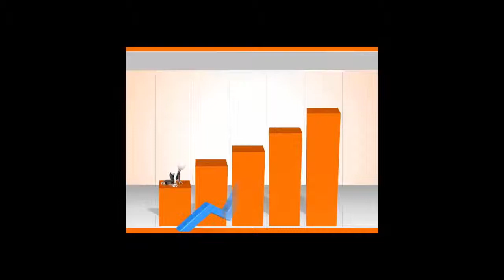Be insanely productive and still stay sane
Welcome to Turbo Charge Your Practice. This is Diederik Gelderman.

I have become fascinated by productivity and how the super-achievers manage to get through the things that they do with so little apparent effort. People like Buffett, Branson, Gates, Steve Jobs and Steven Covey. They seem to be supermen, superheroes in their abilities to be get through stuff.

Most of my life I have been one of these overachieving, overdoing type of people. The difference between me and you and those above, is that we are doing it and doing it and working 70 - 100 hours a week and not achieving what these guys are doing in 20 - 30.

So, the four things that they do are the vital functions, vital priorities, vital metrics and vital transformations.

If you were in a car accident, and went to the hospital or the emergency ward, what do you want the doctors in that emergency ward to concentrate on? Your extremity issues or the vital issues?

In Veterinary practice, we have vital functions, vital priorities, vital metrics, and vital transformations. And yet most practice owners, practice managers, people that run the business, concentrate on the extremity issues.

And that is the big difference between the Bransons, the Buffets, the Jobs’ of the world and us. Buffet, Brandon, Jobs, Oprah Winfrey, Steven Covey, all those people, Gates, Trump, all concentrate on the vital issues of their business not the extremity issues.

Concentrating on the vital issues is much, much, much more important and it’s also harder to do.

Just a little bit off topic and also on topic.
I am hosting a PRODUCTIVITY workshop in Sydney on 20 and 21 February 2015.

Day 1 insane productivity. I have taken all these strategies from these top guys and girls and put them together in a 1-day format for you.

On day 2, insane practice growth - specific practice building strategies.

So Day 1 underpins Day 2 – because I want to be 100% sure that you will go home and IMPLEMENT!

Your Vital Functions. Do you know what your vital functions are? You should only have 2 or 3. What are your 3 key functions?

These are the vital things that you do for running and growing your veterinary practice that no-one else in your practice can do.

Now, I am going to challenge you to write down your 3 key functions and then by using a stop watch, measure EXACTLY how much time you spend EXCLUSIVELY carrying out your Vital Functions every day – for one week.

ONLY when you are doing your vital functions, click that stopwatch to start and when you finish doing your vital functions, click it to stop.

You are going to get shocked at how little time you actually spend on your key vital functions. If you spend 30 minutes (daily) on those key vital functions, I will be surprised.

Let’s now talk about the concept of vital priorities. Vital functions are the big overarching things we have just talked about. Vital priorities are your three priorities that drive you to achieving those vital functions.

I will finish up on this topic in the next couple of videos. But I suggest you try Buffet’s method of goal setting or you can call it ‘the Buffet method of prioritisation’.

Step 1: Write down every single goal that you have. Write them down. Everyone can do that.

Step 2: Number the top three. Pick out three and put 1, 2, 3 next to them. You can do that.

Step 3: This is where Buffet differs. Write down THE three and take all the other ones and throw them out. So you think “Diederik, Hey, Hang on. I can’t do that. I can’t do that. I want to have the rest of them sitting on the side here, so that I can show them a little bit of love occasionally. If I’m bored with these top 3, then I can do something else. I can work on it”.

That’s why Buffet is Buffet. That’s why Richard Branson is Branson. They all use that method.

Top 3. Throw out the rest.

We’re going to leave it here for today; the challenge for you is the stopwatch test and getting your 3 priorities, your 3 goals and throwing out all the rest.

Come to that February 21/21 workshop, learn the strategies from these super-achievers. It is a very limited workshop because it will be a hands-on workshop.

It’s $349. That’s peanuts for the outcome you will get.
Day 1, insane productivity.
Day 2, insane practice growth.